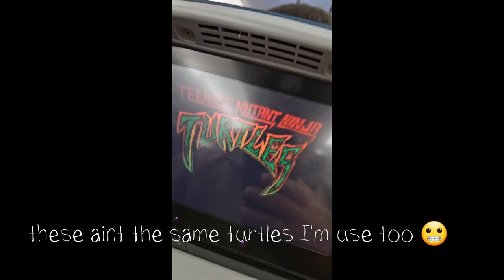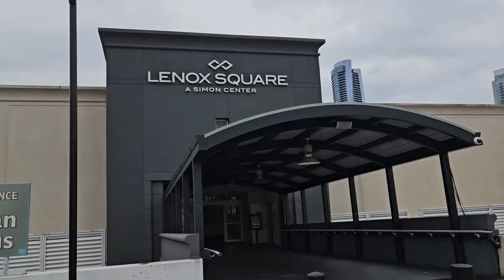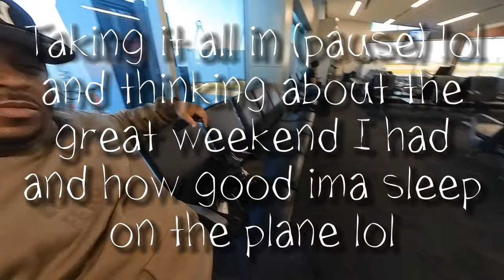A day in the life of a NYC bus op....Morris Brown homecoming 2023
Trip to Atl for Morris Brown homecoming 2023 busoperator explorepage nyc bus Atlanta MorrisBrown college#hbcu